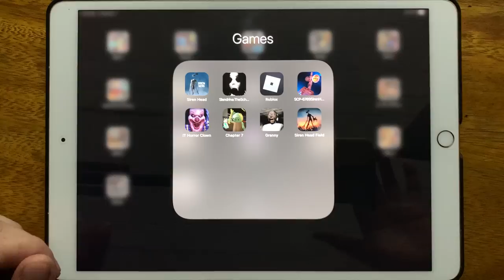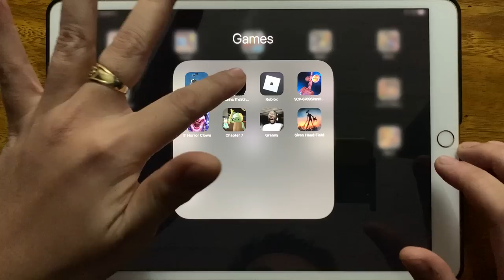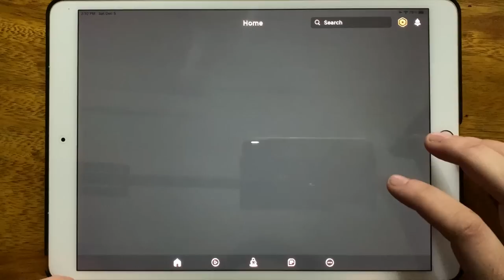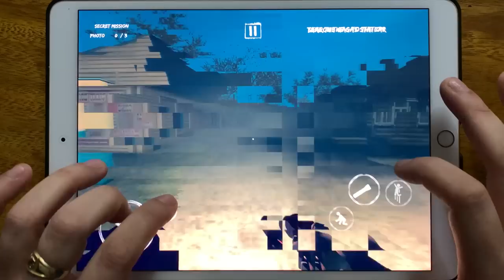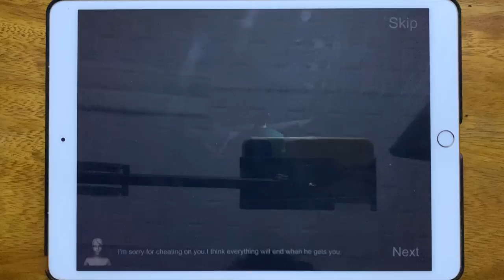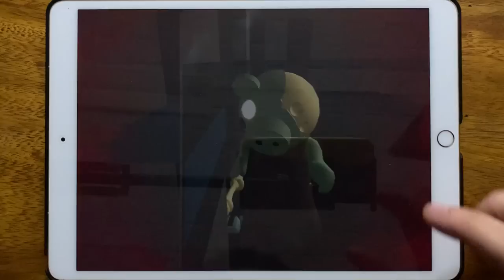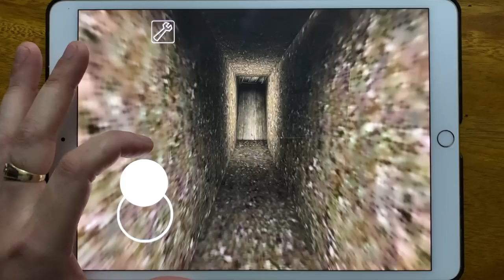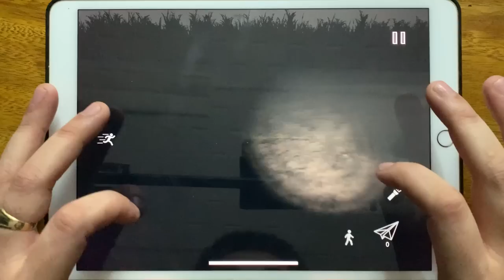Siren Head, Slendrina The School, Roblox, SCP 6789 Siren Head, IT Horror Clown, Piggy Chapter 7...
Siren Head, Slendrina The School, Roblox, SCP 6789 Siren Head, IT Horror Clown, Piggy Chapter 7, Granny, Siren Head Field